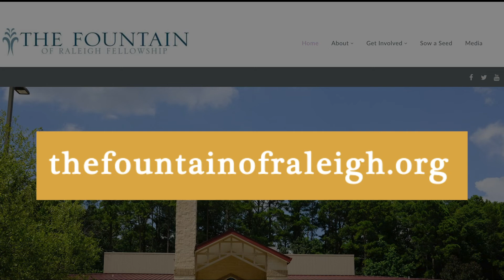Pastor Anderson | Monday Meditation 2-14-22